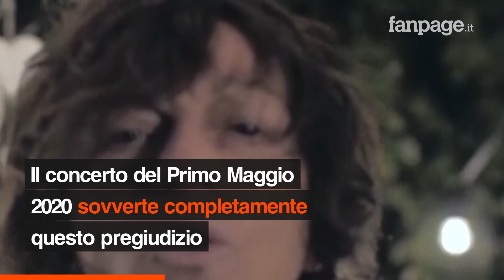Il concerto del Primo Maggio 2020: un'edizione bellissima, struggente e quanto mai attuale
L'esperienza di "Musica che unisce", un evento imbastito in fretta e senza risorse, ci avevano fatto credere che grandi eventi musicali, per quanti grandi nomi volessi metterci dentro, non sarebbero stati più possibili, almeno non in tempo di pandemia. Il concerto del Primo Maggio 2020 sovverte completamente questo pregiudizio. Se possibile, se il concerto del Primo Maggio 2020 doveva essere, non poteva essere meglio di così.

Il concerto del Primo Maggio: un'edizione bellissima, struggente e quanto mai attuale